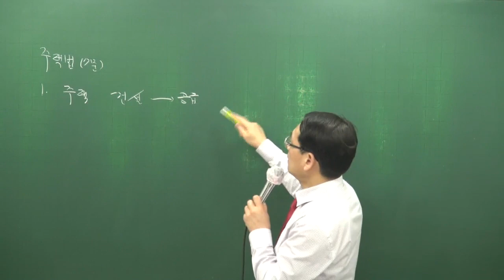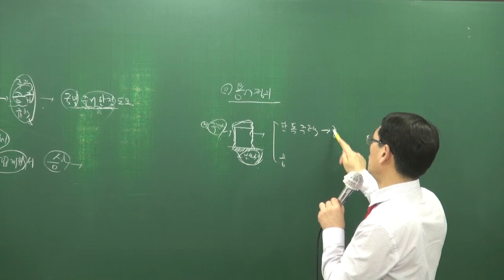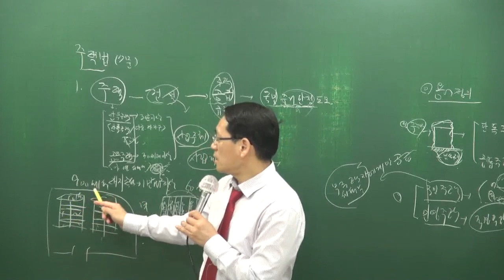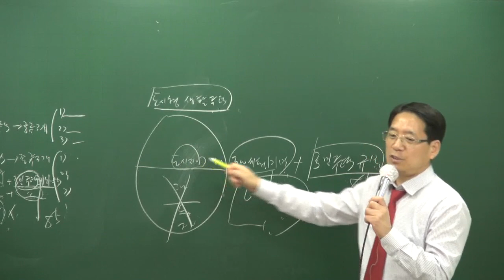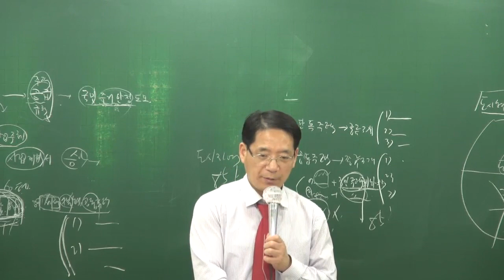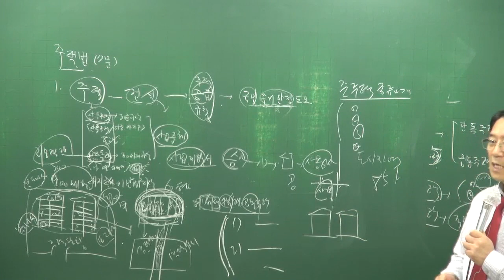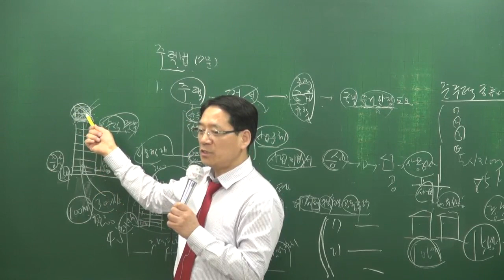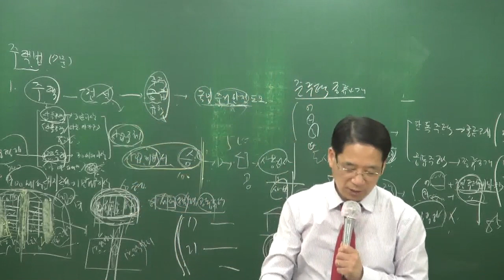[공전무] 2018년 부동산공법 기본이론 2-29